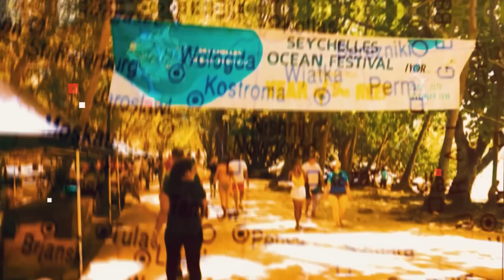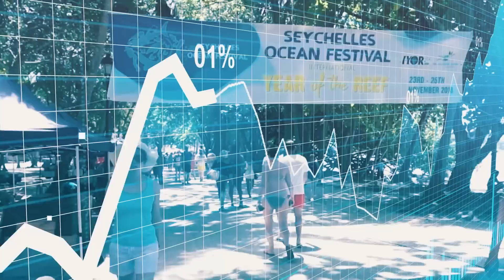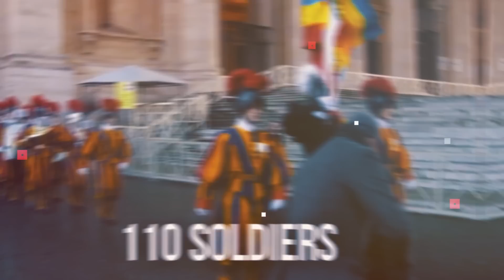दुनिया के 7 सबसे छोटे देश, आपके गांव इससे बड़ा है // Top 7 Smallest Countries in the World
op 7 Smallest Countries in the World